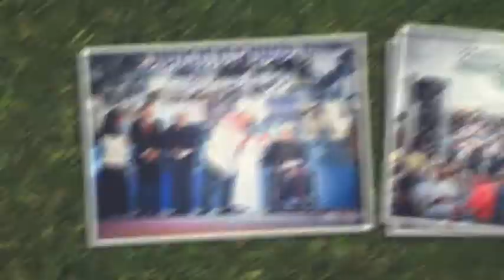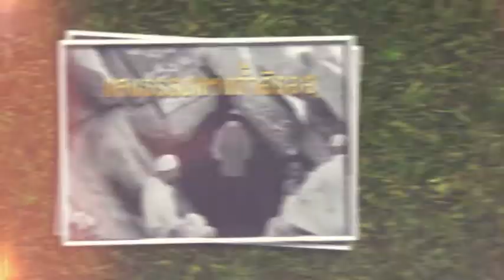งานวันเด็กกำพร้า วันเสาร์ที่ 20 มิถุนายน 2558